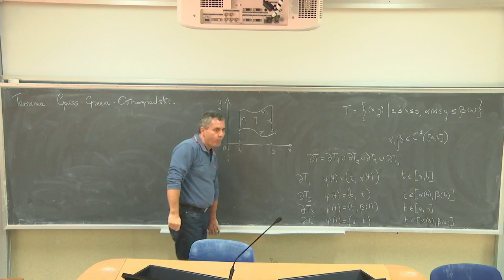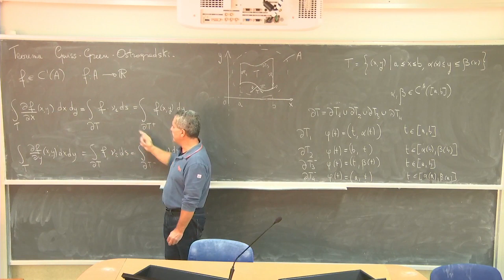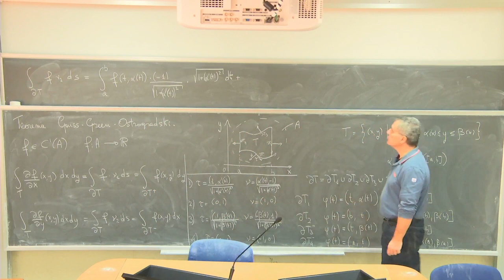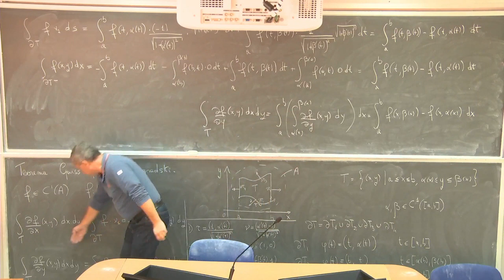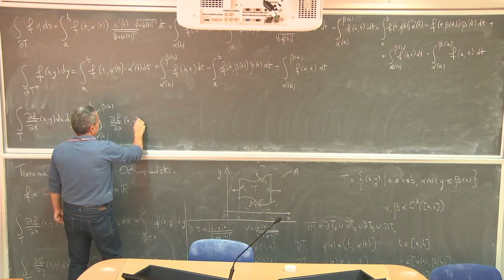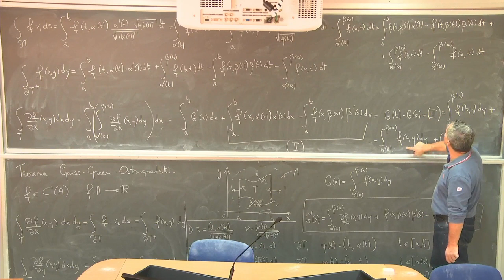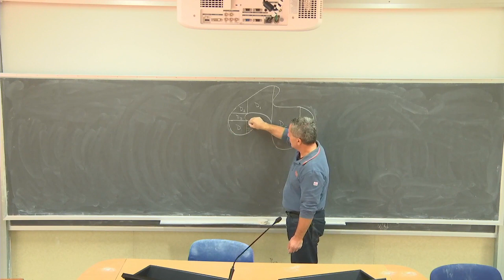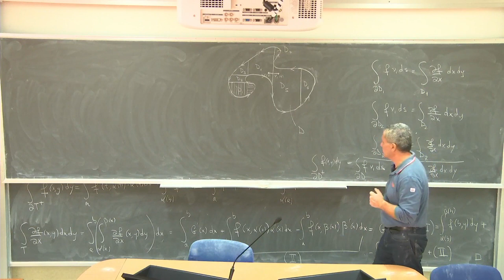Analisi Matematica III Telc Lezione 11b